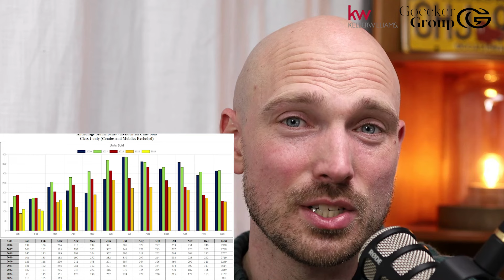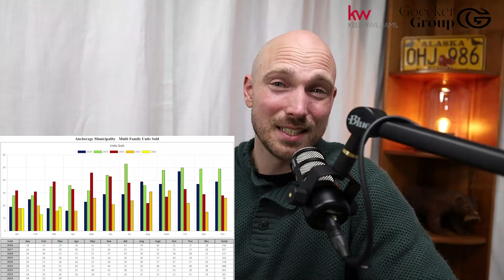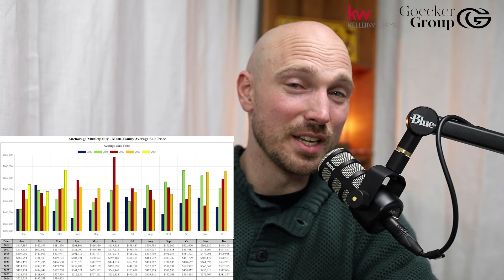Anchorage Alaska's Real Estate Market Update 4-18-2024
Welcome the monthly real estate market update in Anchorage, Alaska! Let's talk about what the numbers mean beyond simply what Zillow may say! In this month's update, we delve into all the details of how the market is doing for residential, condos AND also what the multi-family properties are doing this month.

Jamin Goecker
Meetup Group:   /   / 13090.